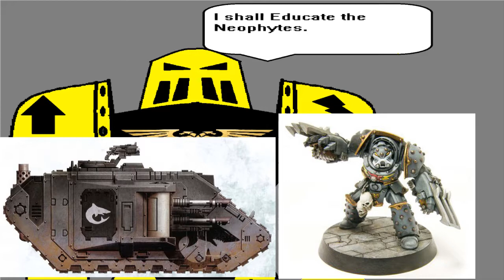Space Sharks Lore Warhammer 40k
the fish furries strike again!